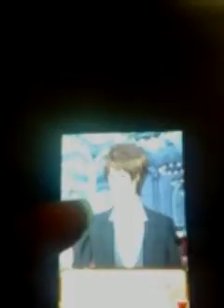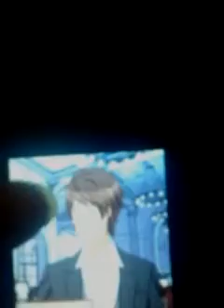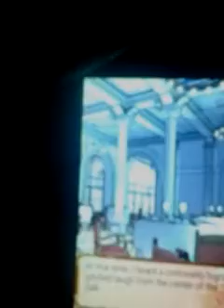Forbidden Love Pt. 1! WHERE'S DA ENTERTAINMENT?!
Wazzup peeps? Watch as I play Forbidden Love: The Unforgivable Couple!
-Cally♥